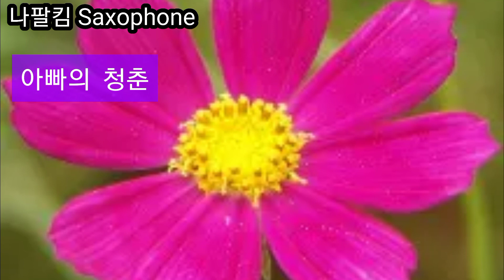79/💙아빠의청춘 (재즈)💜🧨연주💥나팔킴🌜구독*좋아요🌛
♡나팔킴Saxophone을 시청해주시는
여러분께 깊은 감사의 말씀 드립니다
전문적 녹음장비가 구비된 방음스튜디오에서  녹음한 것이 아니고 연습실에서 개인휴대폰으로 동영상촬영과 동시 녹음한 연주영상입니다
음질이 조금 떨어지더라도 그점 감안하셔서
감상해 주시면 감사하겠습니다
(이어폰듣기 추천)
■나팔킴■드림/*구독*좋아요*